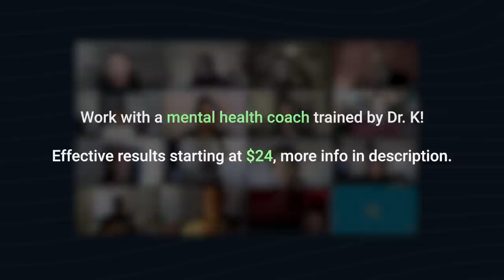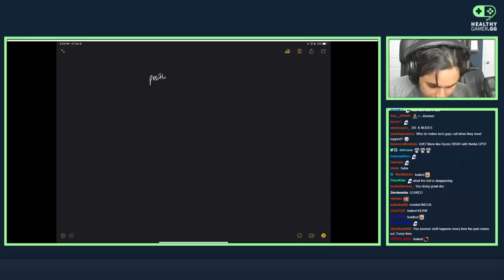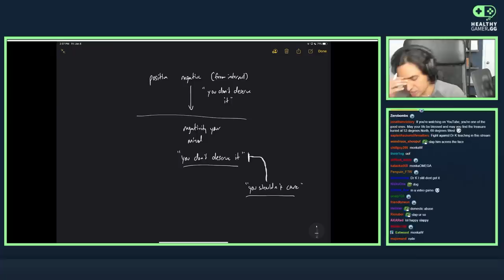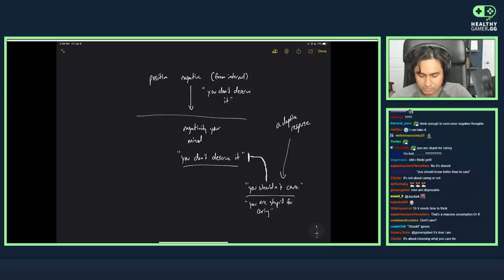Overcoming Insecurities w/ Hafu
▼ Timestamps ▼
In  today's interview, Hafu joins Dr. K to discuss her experience in dealing with negativity, her undigested emotion and having to prove yourself as a female streamer. Can you solve all of your insecurities? How can we deal with negativity better, and how can we stop seeking it out? Dr. K outlines the importance of psychoanalysing yourself, noticing what you do and altering it, as well as the best methods in dealing with negativity in your life.

Be sure to check her stream out and thank her for coming

00:00:00 Coaching Clip
00:00:18 Stream Start/Introduction
00:01:16 Dealing with Negativity
00:32:30 Breakdown of Insecurity
00:50:15 Hafu's Samskara
01:13:58 Negative Bias
01:44:58 Meditation for When You Don’t Want To Meditate
02:03:35 Why is Meditation Good?